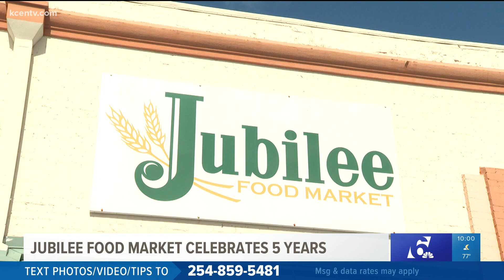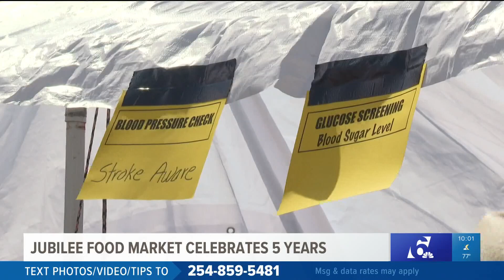Jubilee Food Market celebrates 5 years